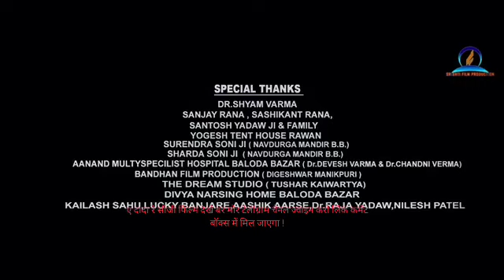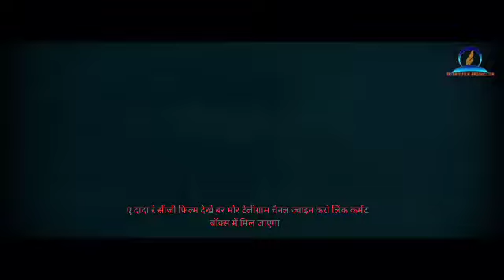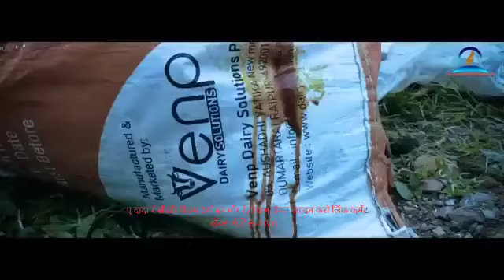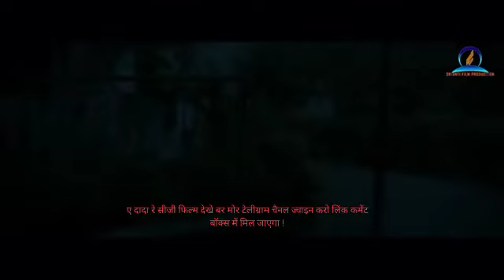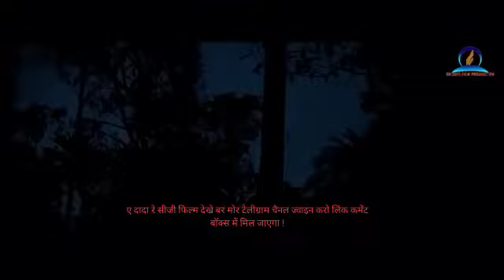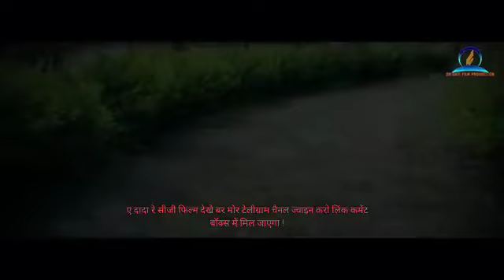ऐ दादा रे ! E dada re ! cg muvic ! aanand manikpuri